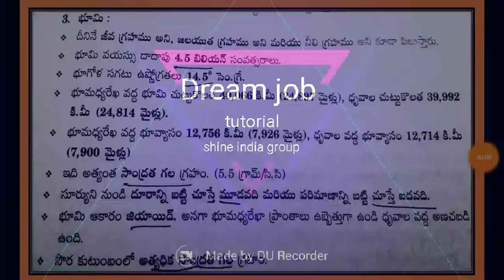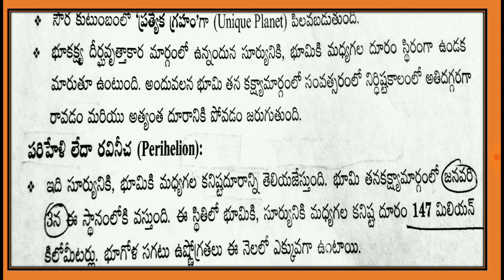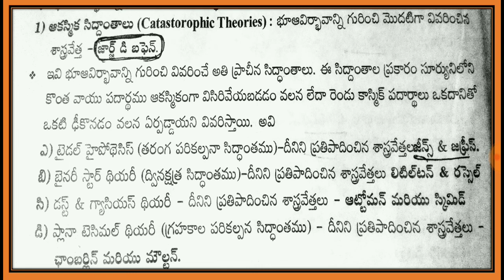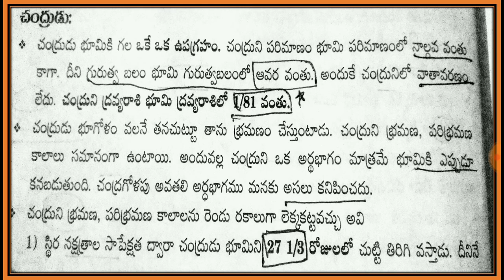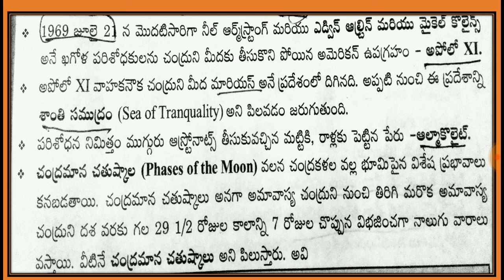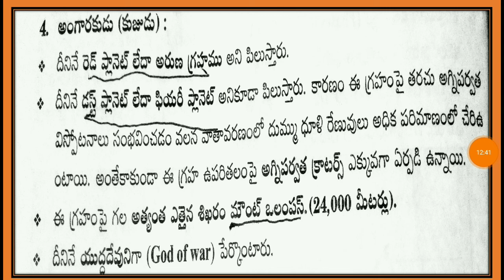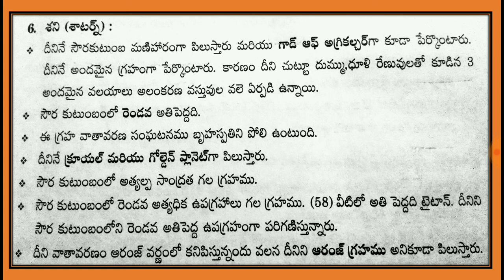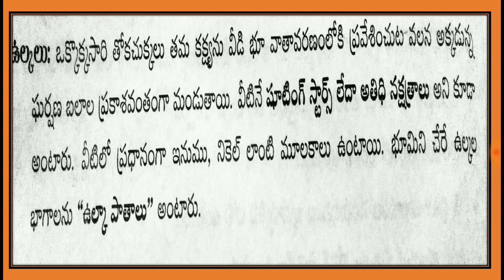వరల్డ్ జాగ్రపీ - విశ్వం, సౌరకుటుంభం - చాప్టర్ 2